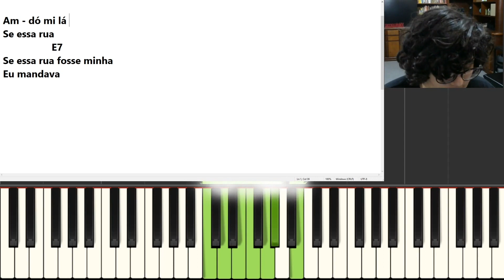INVERTENDO ACORDES NA PRÁTICA | Aprenda Teclado